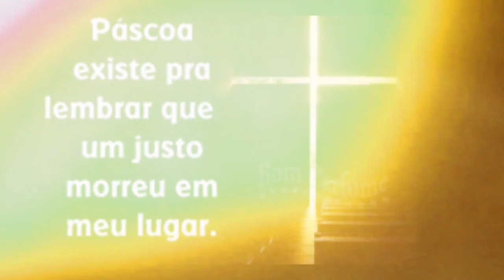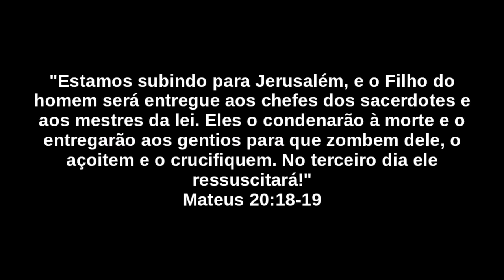A Última Ceia/Páscoa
Momentos que antecederam o sacrifício de Cristo.
Quis compartilhar essas cenas emocionantes com vocês.